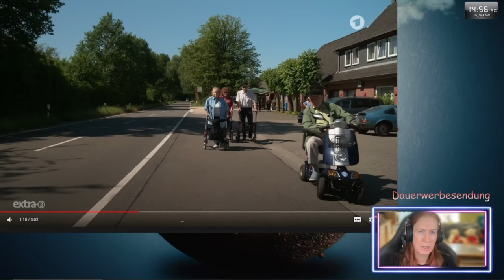Mit manchen Haltestellen hat man es schwer - React auf eine weitere "Realer Irrsinn"-Folge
Mit manchen Haltestellen hat man es echt schwer. Da soll sie Barrierefreu sein und dann das - Schaut euch an, was Realer Irrsinn von extra3 heute wieder zu bieten hat.